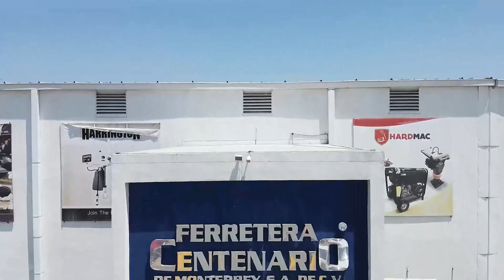Probando herramientas y pinzas aisladas con un taser de 5000 volts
Producido por: @AgenciaIWM  Cuando trabajamos con equipos expuestos, con electricidad o en circuitos eléctricos con corriente, es necesario proteger no sólo el equipo, sino también al operario. por eso, las herramientas manuales aisladas son componentes indispensables de un equipo de protección personal y para una máxima protección. No debemos confundir las herramientas aisladas con las convencionales de aspecto muy similar con recubrimiento plástico o mangos de plástico, que no tienen ningún tipo de protección para usar en circuitos con energía. Es muy importante asegurarnos de emplear herramientas marcadas con el símbolo oficial internacional de doble triángulo, que tienen una calificación máxima de uso de 1000 V, han sido sometidas a una prueba dieléctrica a 10.000 V y que además deben cumplir con la norma IEC 60900. Quédate a ver este interesante video de las herramientas de Klein Tools y pinzas aisladas, destornilladores aislados, y la prueba con el taser con 5000 volts pinzas aisladas.